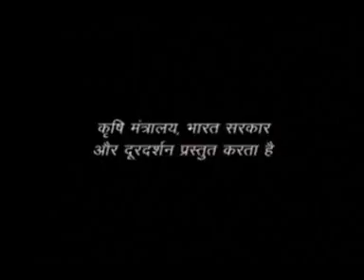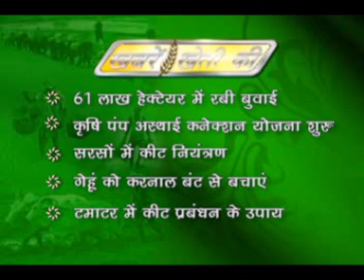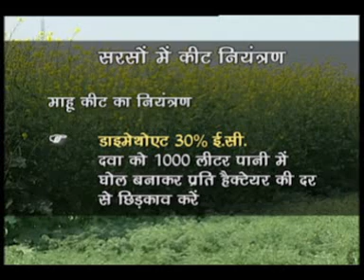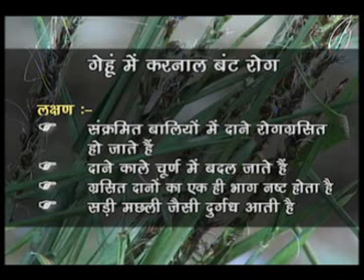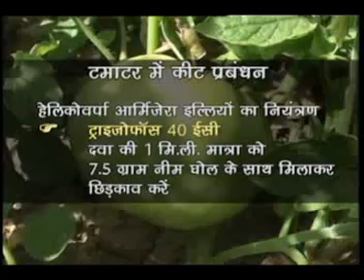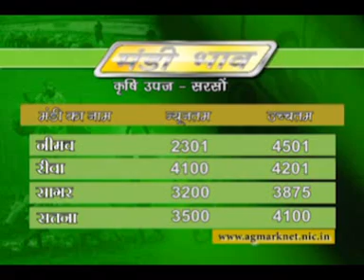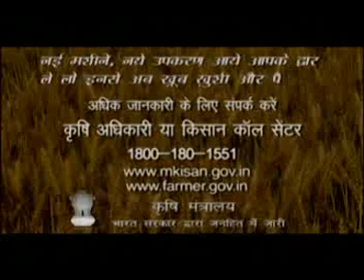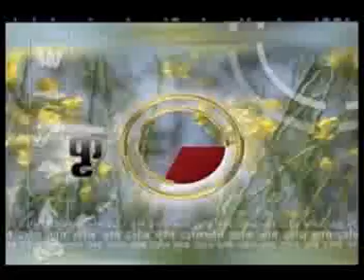11 12 15 Krishi Darshan Bhopal MP